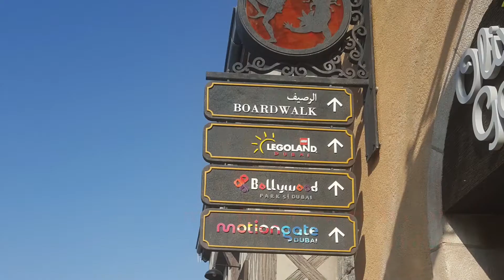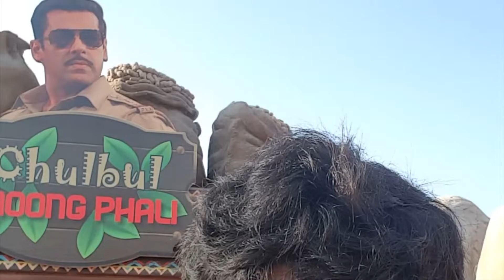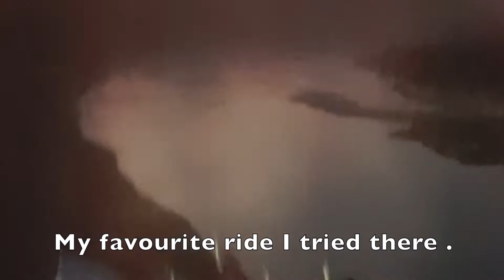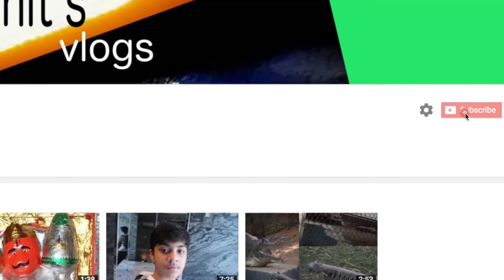The actual reality of Ra one 2 teaser leaked | Bollywood theme park dubai promotion | Full knowledge